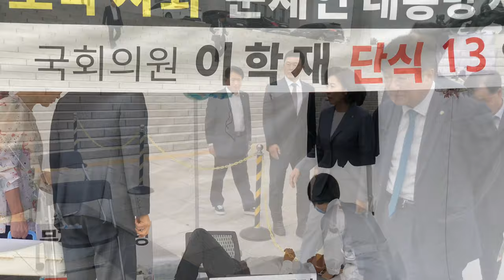이학재 단식농성장 찾은 나경원 "대통령이 사람 잡어"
"대통령이 사람 잡어, 대통령이 사람 잡어."

조국 법무부장관 사퇴와 문재인 대통령 사과를 요구하며 27일 현재 13일째 단식을 진행 중인 이학재 자유한국당 의원을 방문한 나경원 한국당 원내대표의 말이다.

27일 오후 4시 40분께, 국회의사당 본청 앞 계단에서 이학재 의원 단식농성 천막에 국회 의무실 관계자가 방문했다. 이 의원의 몸 상태가 안 좋아져 확인을 하기 위해서였다. 이 관계자는 "혈압·혈당 등이 떨어지고 체중이 10% 이상 감소하면 위험한 상황이 올 수도 있다"라며 보좌진에게 사실상 단식 권유 및 병원 검진을 권했다.

이 소식을 들은 나경원 원내대표 등 한국당 소속 의원들이 단식농성 천막을 방문했다. 이 자리에서 나 원내대표 등 동료 의원들이 병원 검진을 권했지만, 이학재 의원은 이를 거부했다. 그러자 나 원내대표는 "대통령이 사람 잡어, 대통령이 사람 잡어"라면서 "오늘 대통령 하시는 말씀 봐봐요"라면서 한숨을 쉬었다. 이는 문재인 대통령이 27일 고민정 대변인을 통해 낸 '대 검찰 메시지'를 겨냥한 것이다.

결국 이학재 의원은 동료 의원들의 거듭된 병원 검진 권유를 거절했고, 단식농성을 이어가고 있다.

(촬영·편집 오마이뉴스 정치부 김지현 기자)